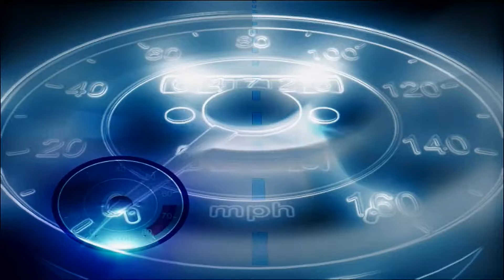Motion Background 253